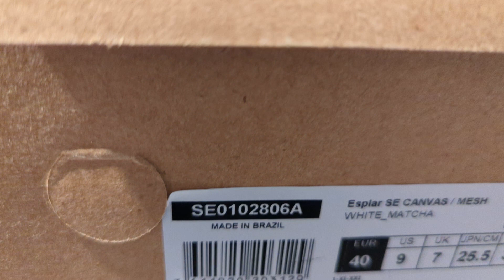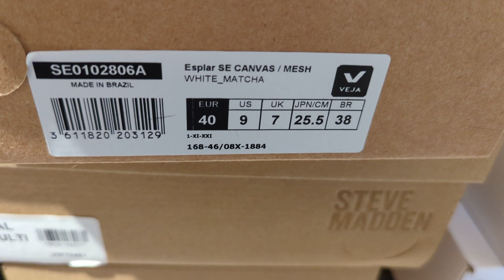Veja Explar Se Canvas Review